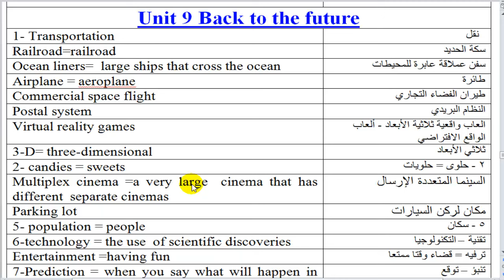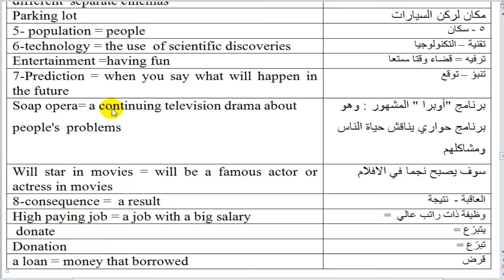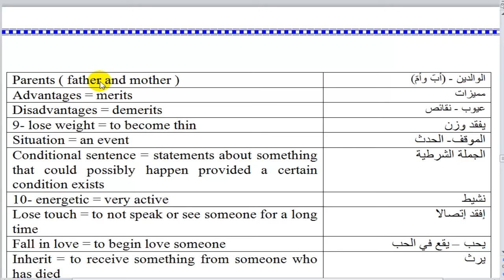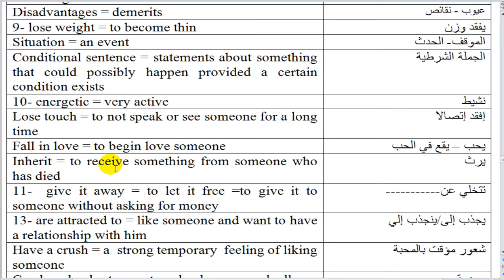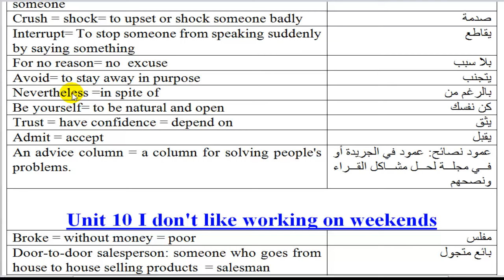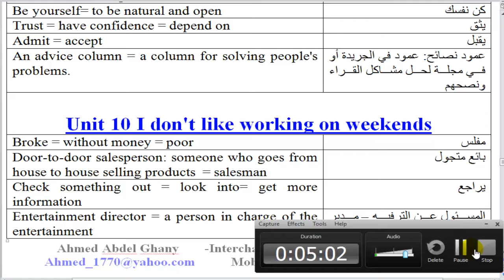interchange2 unit9 ترجمة الوحدة التاسعة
interchange2 unit9 ترجمة الوحدة التاسعة  إنترتشينج2 الطبعة الثالثة